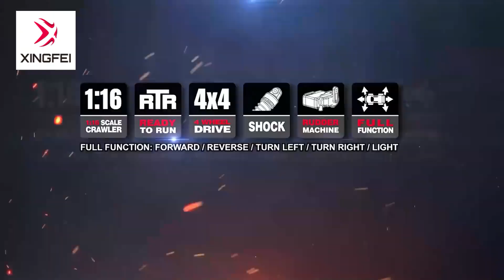Toys for kid,remote control car,radio control car,cool,China supplier,manufacturer,wholesale market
Xingfei Toys Trading Ltd.
Location: Chenghai Shantou China
Major Products: Baby Item, BO Item, RC Item, Gun, Educational Toys Etc.
Applications: wholesale
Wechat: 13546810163